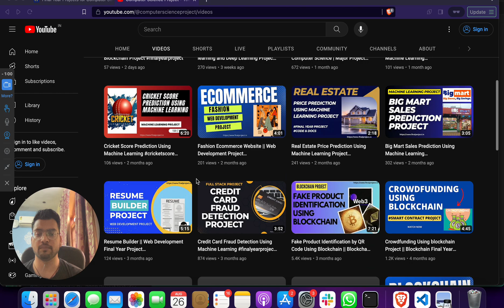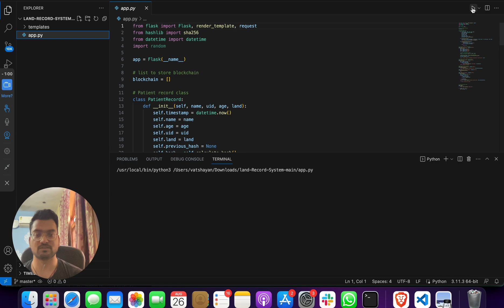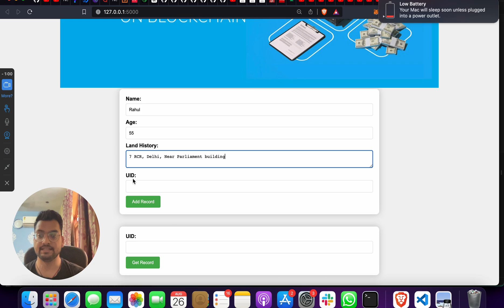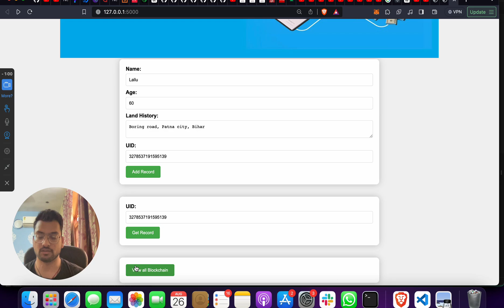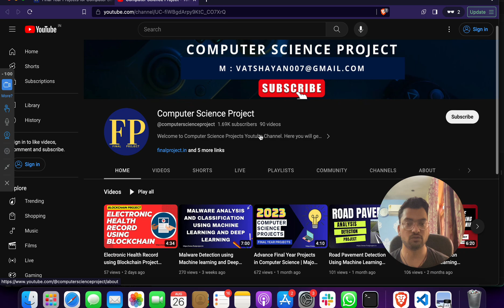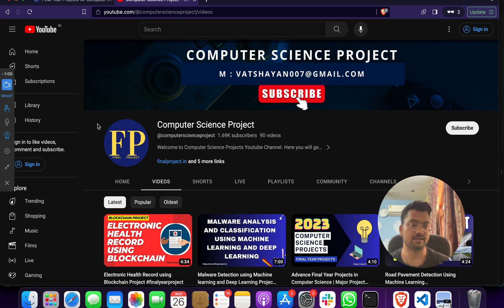Land Registry Using Blockchain technology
Land Registry Using Blockchain technology with code and documents.

Tech Used :
Front End : HTML, CSS
Back End : python

NOTE : PROJECT SERVICES ARE PAID !!!

Project Include:
1. Synopsis
2. PPT
3. Research Base paper
4. Code
5. Explanation video
6. Documents
7. Report

Please contact / Reach out us soon for project files